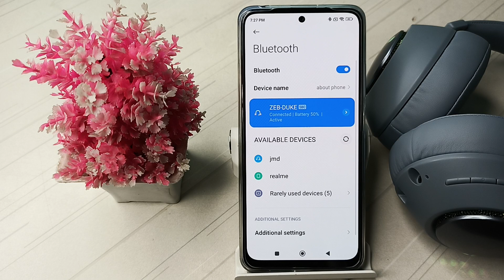How to connect Bluetooth , in poco M4 pro mobile | phone setting | kaise kare